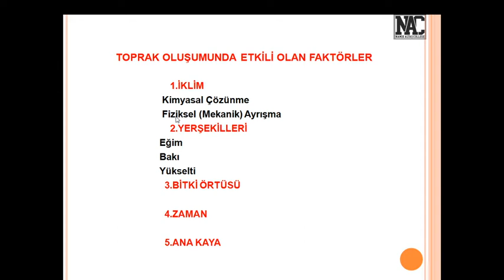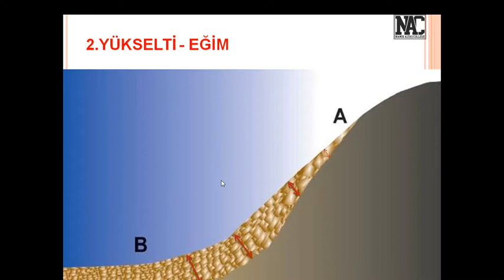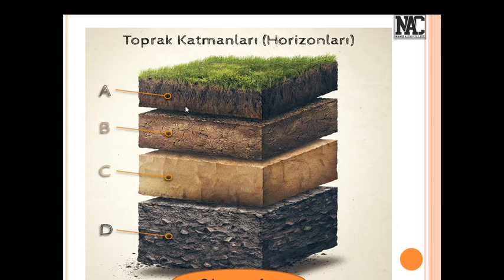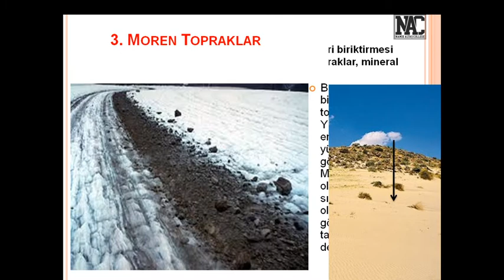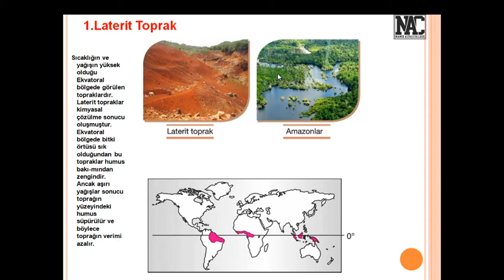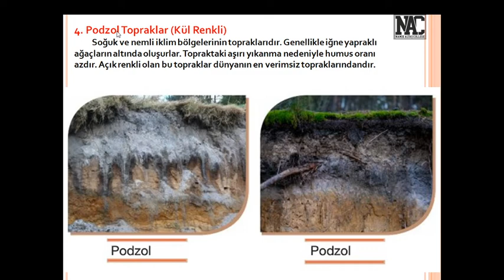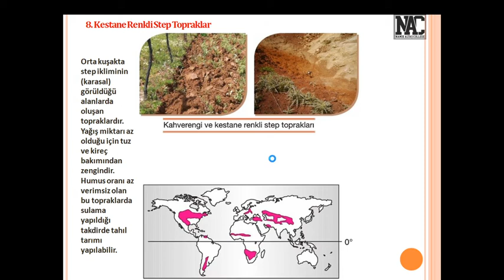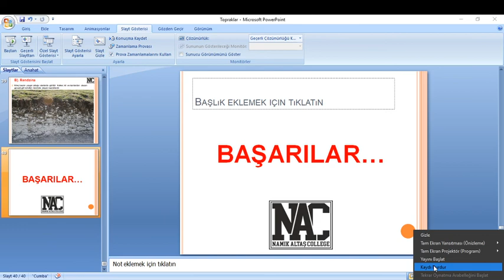10 VE 12 SINIF TOPRAK VE TÜRLERİ